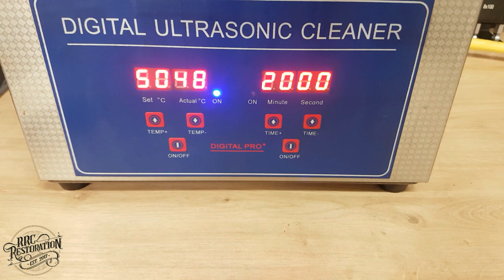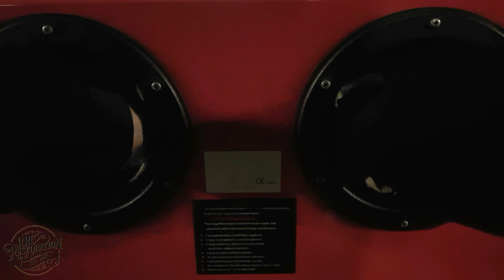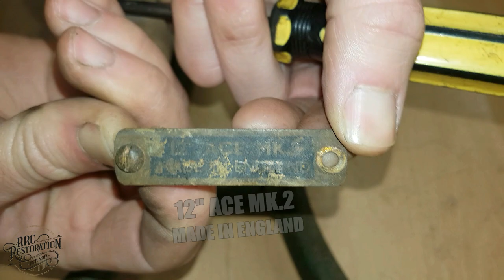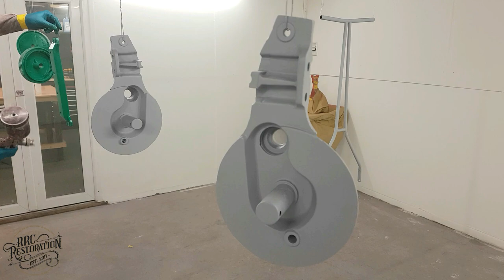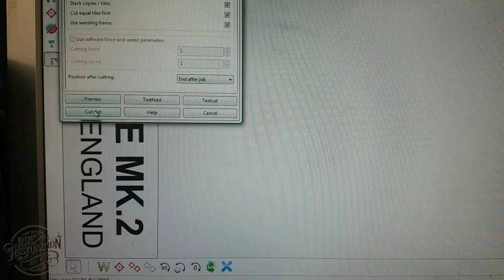Fatal Flaw!.... And Its 70 Years Old!!!- Mower Restoration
SERIOUSLY! I don't know what is wrong with me! This was only supposed to be a 10 minute restoration to fill the gap between projects but as usual I've gotten WAAAY to carried away and now the video is over 40mins long. I hope you are sitting comfortably?

Anyway there really isn't much describing to do in this video as the mower and the processes are all fairly simple so as i say in the video I'll shut up and let the tools do all the talking... Oh yeah the mower is a 1950's era Ransomes ACE MK.2 made in Ipswich England.

RRC

A new addition to my videos from now on will be a water mark and my channel name popping up in random places throughout the video as im getting rather tired of people re-uploading my content as their own i hope you guys understand.

If you like what you see and have any ideas for the channel or would even like to donate something to restore to the channel please get in touch. :)

RRC Restoration

Severely Neglected 50's Push Mower Brought Back To Life